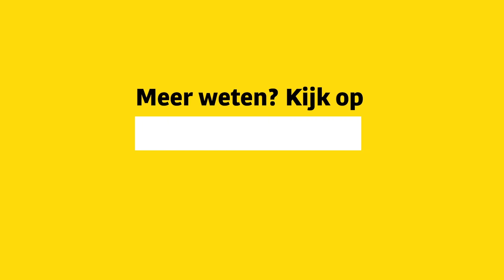Zorgen over de democratie in Spanje en Catalonië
Lourdes Llorens Bernat uit Amsterdam maakt zich zorgen over de democratie in Spanje en Catalonië